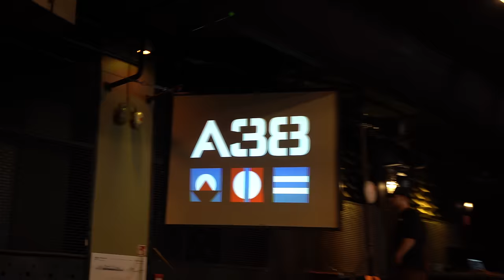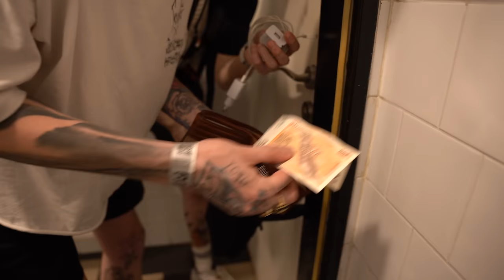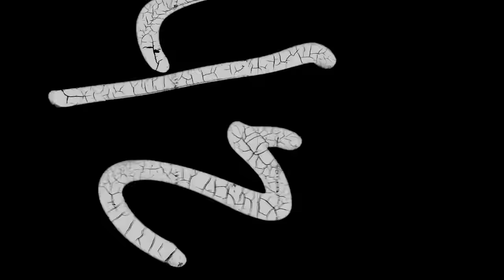REDZED IN BUDAPEST / VLOG european plague 2023